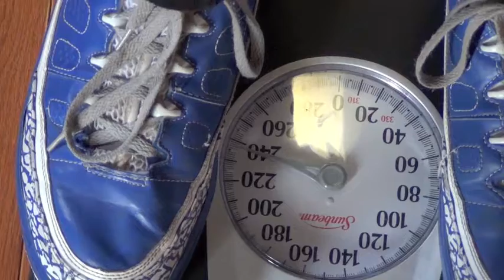Tipping The Scales With Tameka Travon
Fans and friends get a chance to follow Tameka Travon as she attempts to lose weight through various exercises and adventures. We will be showing as many moments as we can, including the funny moments, while she is trying to lose weight. If you would like to help Tameka in any way or would like to appear in a video with her, please contact Carolina Music Lab, LLC at .